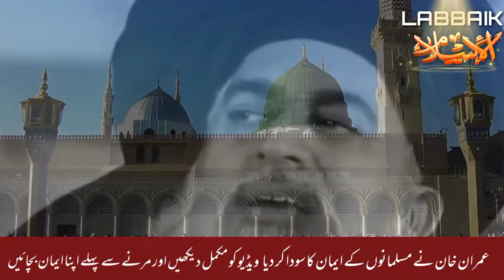France k safeer ko wapis bhejne se European union naraz ho jay ge !! ALLAMA Khadim Hussain Rizvi Byn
france ka safeer nikalne se European union naraz ho jay ge ,
Imran Khan ne musalmano k eman ko soda kar dya
allama Khadim Hussain Rizvi ka Jalali Byan
Khadim Hussain Rizvi ka Byan
aik baar zaror sunain